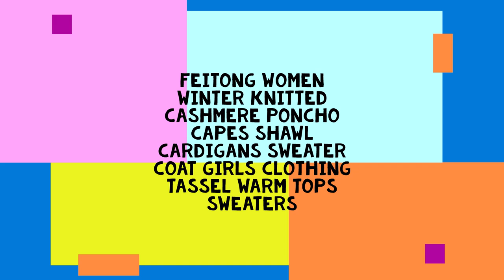Findsbyjune.com / Feitong Women Winter Knitted Cashmere Poncho Capes Shawl Cardigans Sweater Coat